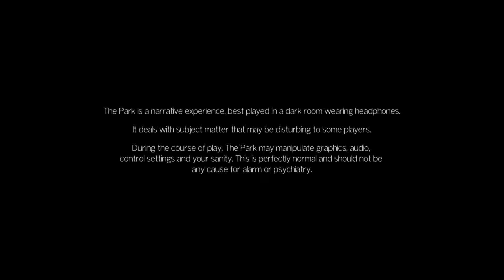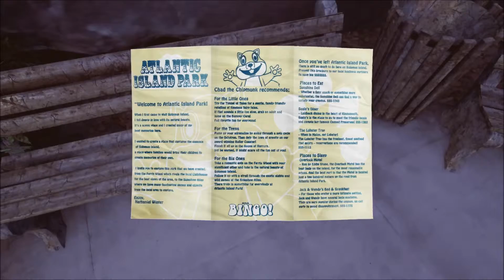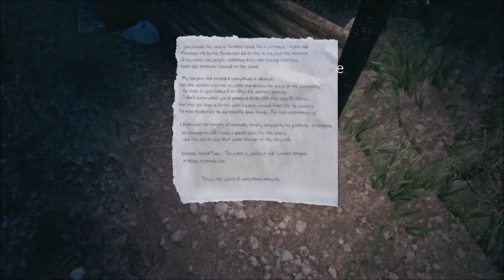Unsettling Horror Game? - The Park: Part 1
Hello and Welcome to DailyBytes with your host Mr Bytes!
Today we are playing The Park, it is an horror game that utilizes headphones to get an unsettling audio experience whilst playing the game!

this is part one of this and i will do more as i enjoyed this game a lot!